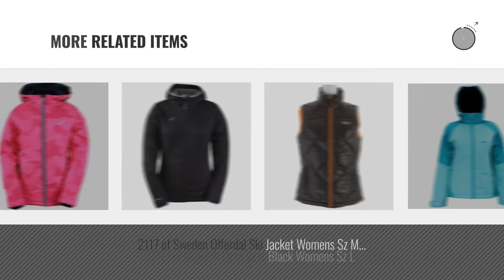2117 Of Sweden Women Fashion [2018 Best Sellers]: 2117 of Sweden Bellvik Padded Skirt Womens Sz L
Black Friday / Cyber Monday 2117 of Sweden Bellvik Padded Skirt Womens Sz L (40) by 2117 of Sweden

Black Friday / Cyber Monday 2117 of Sweden Ransby Eco Snowboard/Ski Jacket Womens Sz M (38) by 2117 of Sweden

Black Friday / Cyber Monday 2117 of Sweden Stalon Snowboard/Ski Jacket Womens Sz S (36) by 2117 of Sweden

Black Friday / Cyber Monday 2117 of Sweden Kobaset Ski Jacket Womens Sz S (36) by 2117 of Sweden

Black Friday / Cyber Monday 2117 Of Sweden Safsen Ski Jacket Black Print Womens Sz S (36) by 2117 of Sweden

Black Friday / Cyber Monday 2117 Of Sweden Kalix XC Ski Jacket Womens Sz S (36) by 2117 of Sweden

Try Also:
#=CONCATENATE(C230,"Fashion")